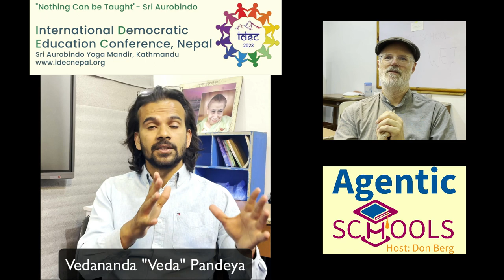Finishing School is Strictly Required - Veda Pandeya of Sri Aurobindo Yoga Mandir School- S1E14 P12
"If you want to admit a child you cannot take your child before they finish their education, before they finish their 18th or 20th year in the ashram."
- Veda Pandeya